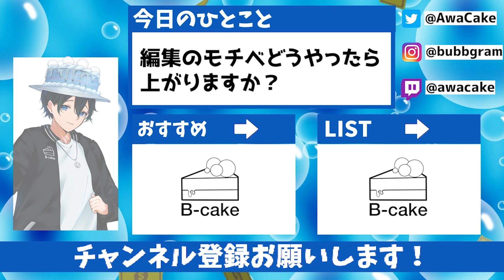【ドレハン】アベ倉未来が容疑者同士を戦わせた結果がひどかったｗｗｗ【Dread Hunger / 航海人狼】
kaki/ひまじん/バブルケーキ/ライト/アベレージ/式神ありす/とーますくん/ゼルク

◎ドレハンとは
探検家6人が船を氷山まで進めて北極から脱出するのを傀儡2人が阻止しようとする正体匿名サバイバルゲームです！

◇概要
――極寒の北極圏を調査にきた探検隊。
8人の中には人を食べる闇の傀儡”かいらい”が紛れている。
探検隊側は資源や食料の確保、捕食動物への対処などを行いながら船をゴール地点まで運びきれば勝利。
闇の力を借りた人狼に目標達成を阻止されてしまうと敗北となる…。

◇勝利条件
・探検隊（市民/クルー）
制限時間以内（通常は4日間）に船をゴール地点まで到着させる。

・闇の傀儡（人狼/インポスター）
制限時間の経過
探検隊の全滅

◇それぞれの動き方
・闇の傀儡
船を破壊したり、探検隊をキルしたり、物資を捨てたり、毒を混ぜたりして妨害しまくる
3つの能力を駆使して妨害する
　ホワイトアウト　：全員の視界をシャットアウト！船の移動を阻止出来る
　傀儡召喚　　　　：ゾンビを特定の人に向けて召喚！レベル最大なら大体ヤれる
　幽霊歩き　　　　：無敵になってダッシュ！敵から逃げるのに便利
　沈黙　　　　　　：探検家のボイスチャット遮断！傀儡は通話可能
　ドッペルゲンガー：他の探検家に変身！

　※トーテムを置くと妨害効果が使える頻度が増える

・探検隊
石炭を集めて船をゴール地点まで動かすのが大方針
空腹や寒さという概念があり、生存のために料理が必要

人狼の妨害対策をする
　船の破壊　→　木材と釘で直す
　戦闘　　　→　武器を作って応戦
　物資捨て　→　頑張って探す
　毒　　　　→　治療薬を作って直す

また最終地点には氷山があり、ニトログリセリン（爆弾）を慎重に運んでぶっ壊す必要がある
そしてその途中には最強の野生キャラである熊が待ち構えている...
（これがなかなか難しい...）

◇その他
・人狼と市民のパワーバランスが良いので勝率は五分五分くらいらしい
・近くの人が聞こえる仕様でワチャワチャ楽しくプレイ！
・全員ライフは2つあって、1回までなら生き返れる
・仲間を起こすのには鍵が必要（人狼は自力で復活可能）

▼おすすめのルール説明動画▼
【ドレハン】実況動画が100倍楽しめる！視聴者が知っておくべきドレッドハンガーの基礎知識を解説！【Dread Hunger】

ゼルデ発足の起源となったプロップナイト

・過度な連投コメントは控えてください

・ママコメはスパチャで送ってください＾＾

以上です！基本的に変なコメントは消します！

▼PayPayに投げ銭▼
ID:bubblecake